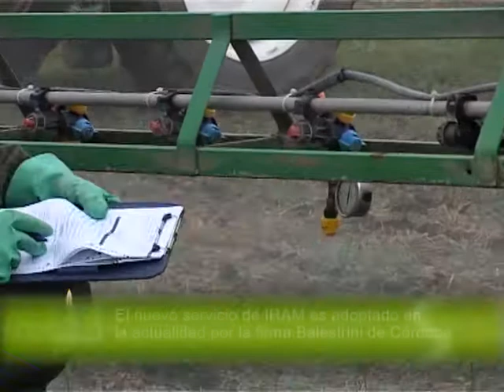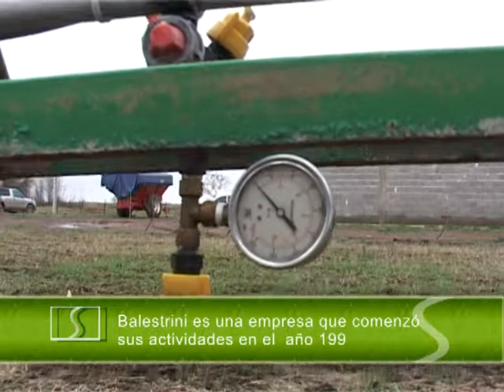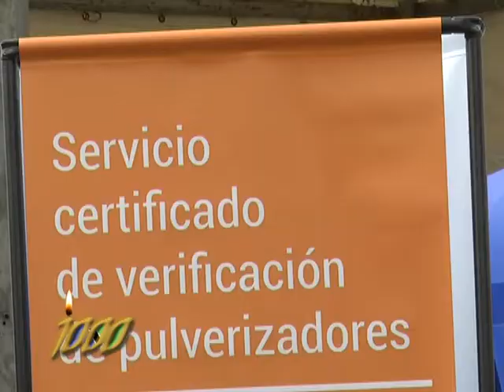BALESTRINI IRAM 2015 "Servicio de Calibracion de Pulverizadoras"